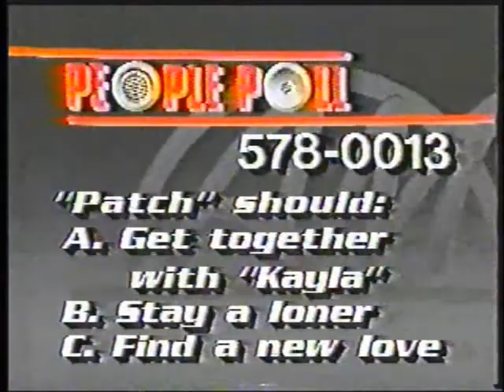Stephen Nichols on AM Cleveland 1986 part 1 of 2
Stephen on AM Cleveland 1986, part 1 of 2